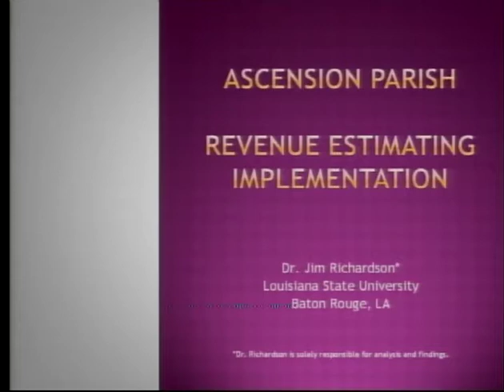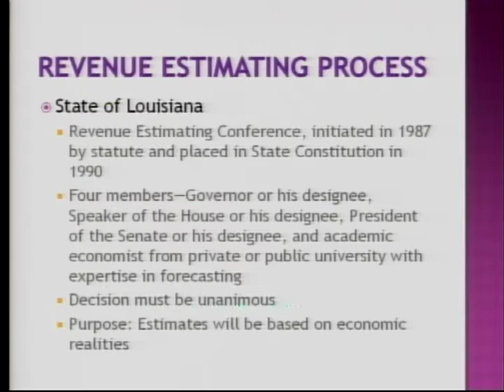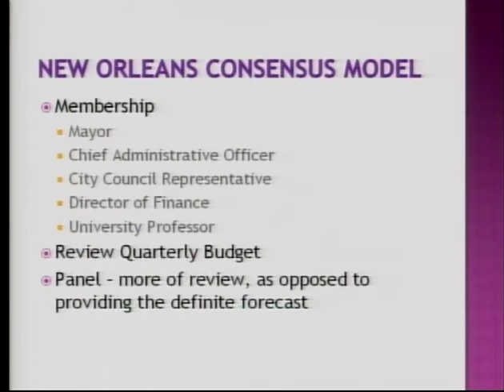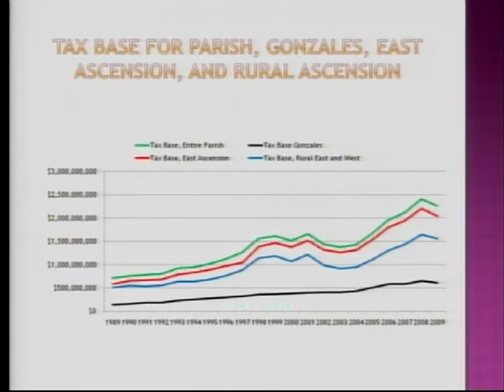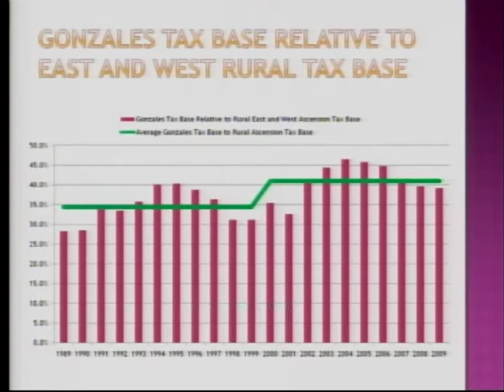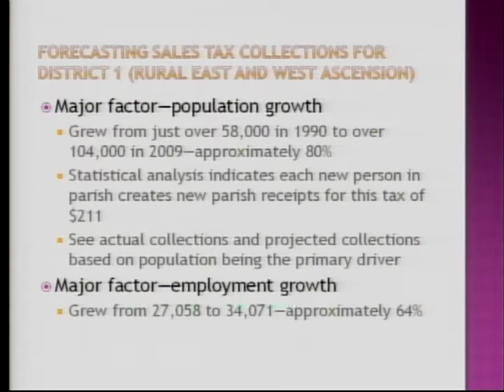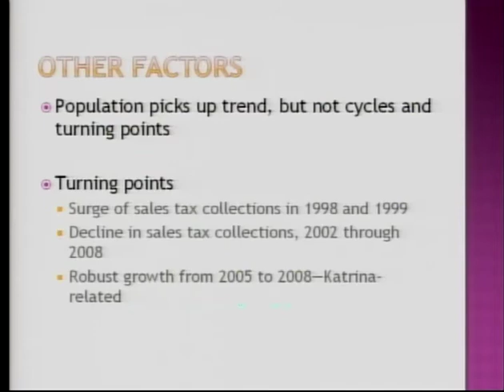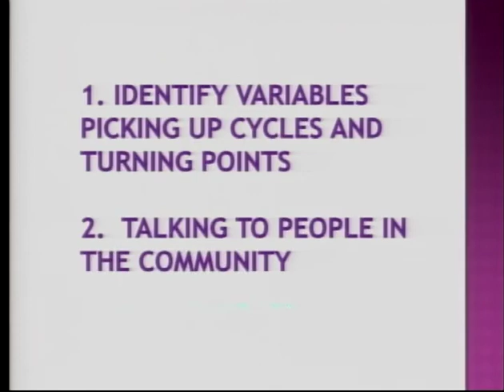Finance Committee - April 8, 2010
Government Access